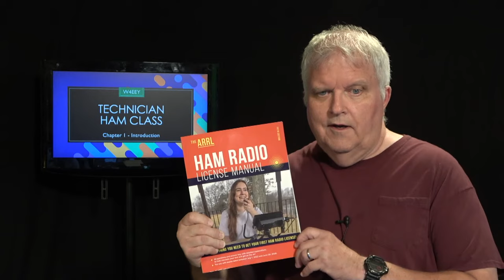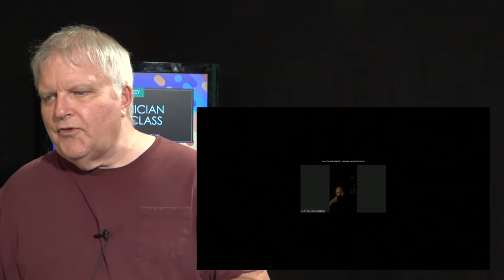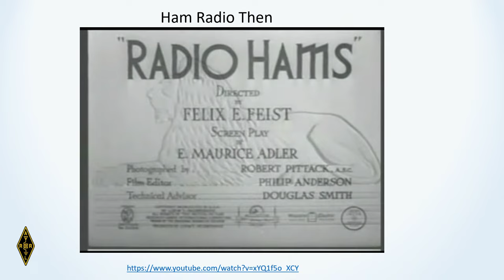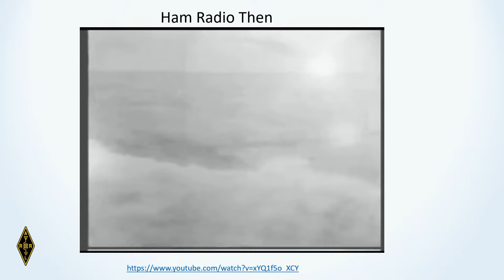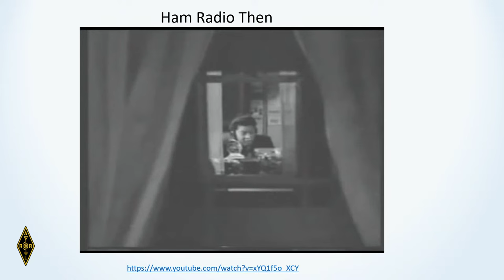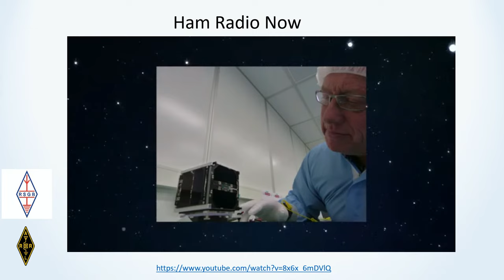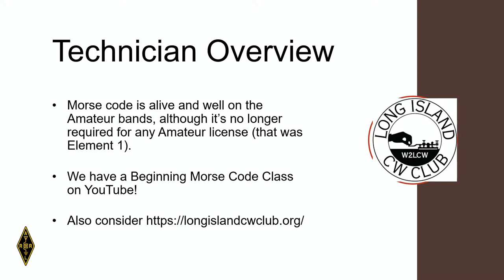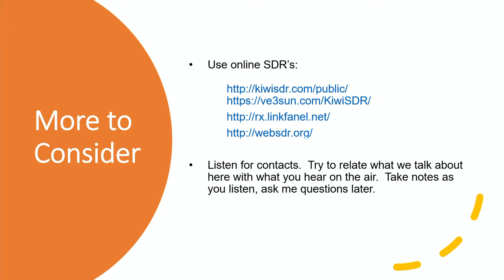Technician Class 5th Edition - Chapter 1 - Introduction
This is a Ham Radio Class for beginning Amateur Radio Operators.

Handouts for this class (all chapters) will be available at this Dropbox link:

NOTE: This link gives read only access to the files. You can view and copy them using just this link. Refresh your browser window if needed. If you have a Dropbox account they will tell you to ask me to give you full access to the files (so you could edit or delete them). We don't want this. Students in the past have inadvertently deleted files in the folder. I ignore these requests.